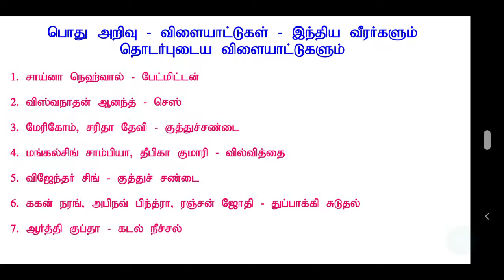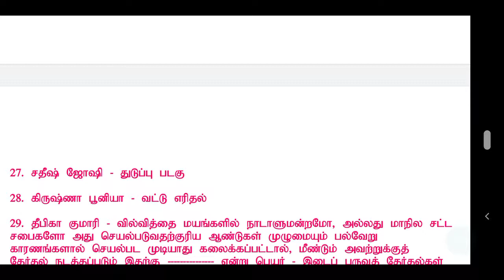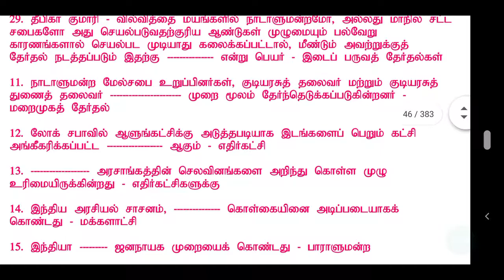TNPSC TET TRB TNUSRB TANGEDCO VAO |இந்திய வீரர்களும் தொடர்புடைய விளையாட்டுகளும்